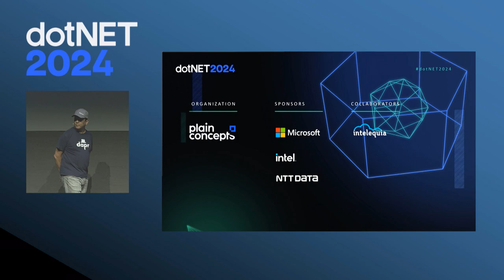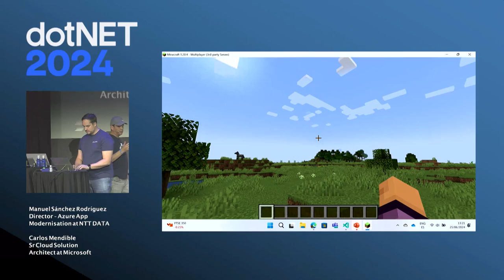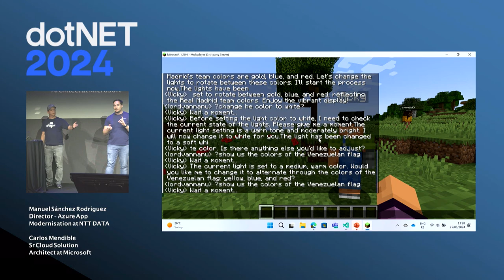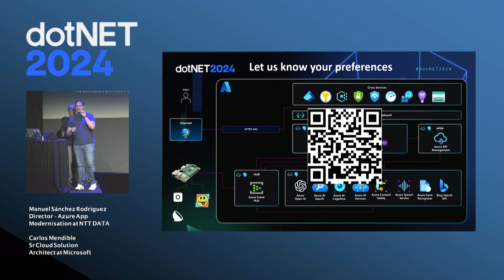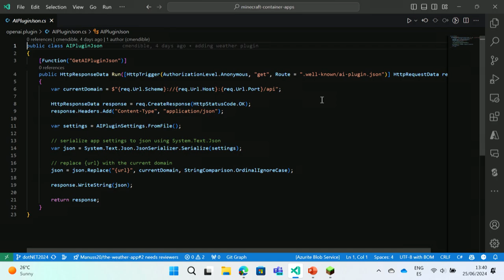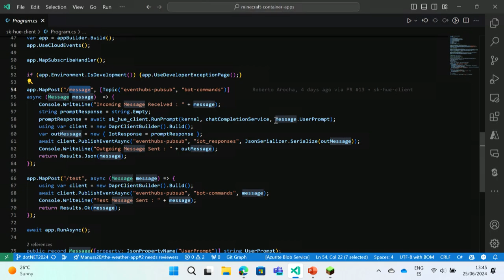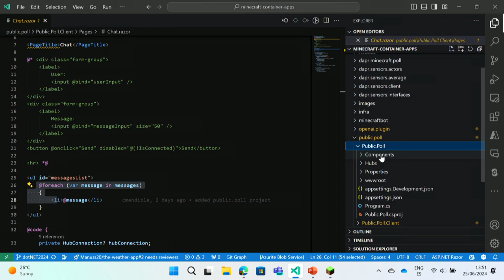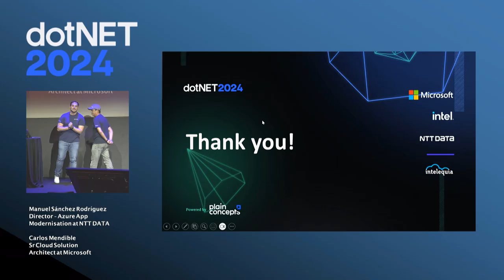Interactuando con la IA en el mundo real | Manuel Sánchez y Carlos Mendible | dotNET 2024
En esta charla titulada “Interactuar con la IA en el mundo real”, examinaremos cómo la inteligencia artificial se integra en la vida cotidiana, con un enfoque particular en Semantic Kernel, Azure y Azure OpenAI. Discutiremos la integración fluida de la IA en diversos sectores y su capacidad para mejorar las experiencias de los usuarios. Un aspecto destacado será la demostración en vivo, que mostrará la sinergia creativa entre la IA y la plataforma de Azure. También trataremos las consideraciones éticas y el diseño de la IA centrado en el usuario. Los participantes se irán con un conocimiento más profundo sobre el impacto práctico y el potencial innovador de la IA.

Manuel Sánchez Rodríguez | Director – Azure App Modernisation en NTT DATA
Carlos Mendible | Sr Cloud Solution Architect en Microsoft